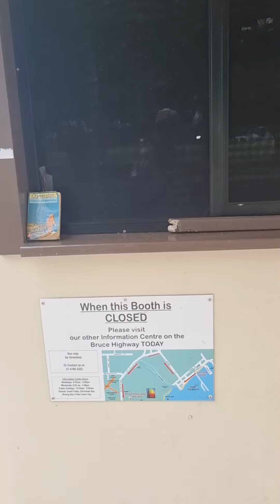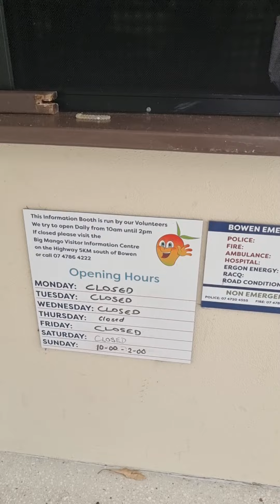Bowen 8 ,Big mango 🥭 🥭 🥭 info centre ♥️